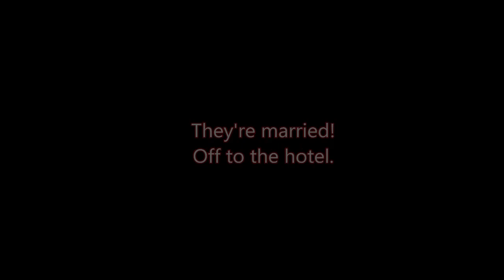My first wedding vlog011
Today I shot my first wedding, will it be my last? Only time will tell.